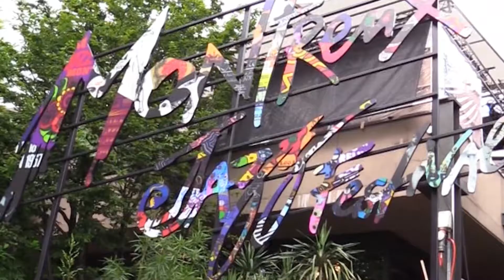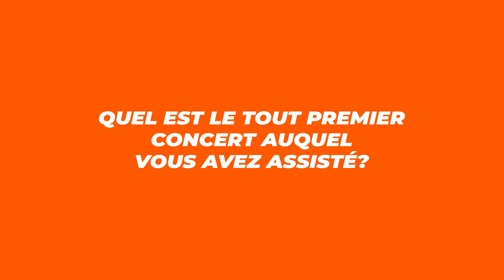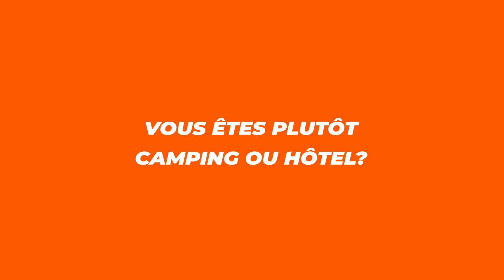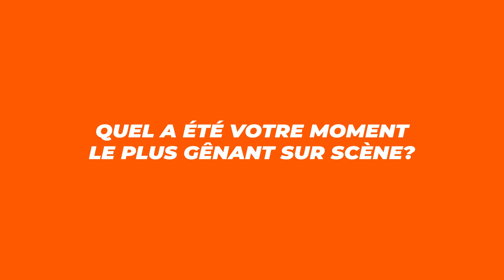Faouzia: «Mon expérience au Montreux Jazz était magnifique»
En hommage au festival, annulé en raison de la pandémie, la Canadienne de 20 ans revient sur son expérience au MJF qu'elle n'oubliera jamais. En 2019, elle avait subjugué le public du Stravinski avec sa voix puissante.